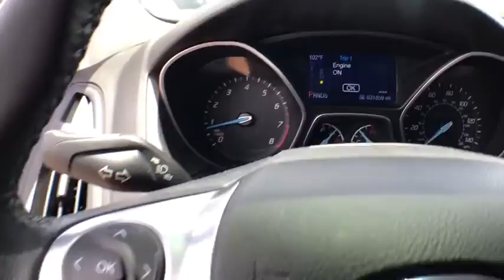2014 Ford Focus Fort Myers FL U15809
Ruby Red Tinted Clearcoat Used 2014 Ford Focus available in Fort Meyers, Florida at Dixie Buick, GMC.

NO DEALER FEE ONE OWNER CLEAN CAR FAX/ NO ACCIDENTS BLUETOOTH/ HANDS FREE CELL PHONE LOCAL TRADE RECENT TRADE 6 Speakers ABS brakes Air Conditioning Alloy wheels AM/FM radio Bumpers: body-color Compass Delay-off headlights Driver door bin Dual front impact airbags Dual front side impact airbags Electronic Stability Control Front Bucket Seats Fully automatic headlights Illuminated entry Low tire pressure warning Occupant sensing airbag Outside temperature display Panic alarm Passenger door bin Passenger vanity mirror Power door mirrors Power steering Power windows Radio data system Rear window wiper Remote keyless entry Speed control Steering wheel mounted audio controls Traction control Trip computer Variably intermittent wipers. 2014 Ford Focus SE 2.0L 4-Cylinder DGI DOHC FWD 6-Speed Automatic with Powershift Ruby RedbrbrRecent Arrival! Odometer is 39713 miles below market average!brbrWe have been serving the community since 1934! We have a well trained award winning sales and service team ready to make your experience a great one! Well stocked inventory of both New and quality Preowned Cars Trucks and SUVs Certified Technicians in an up to date service facility We know your time is valuable. We are sure you will find our site a fast and convenient way to research and find a vehicle thats right for you.